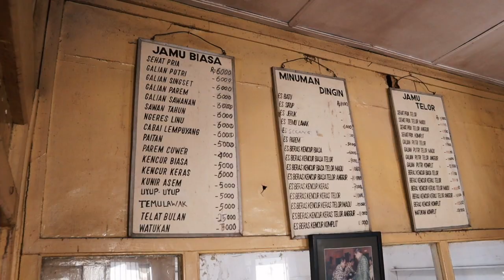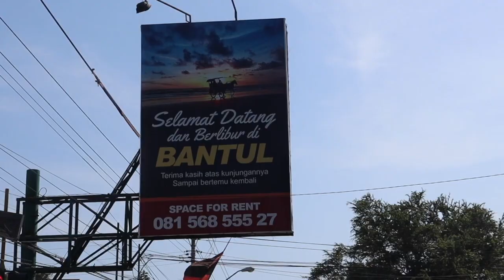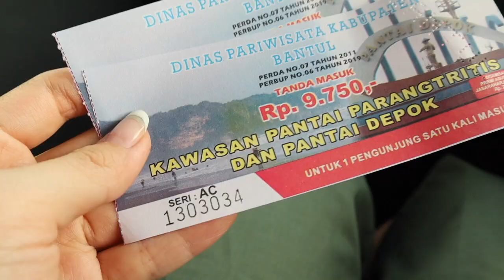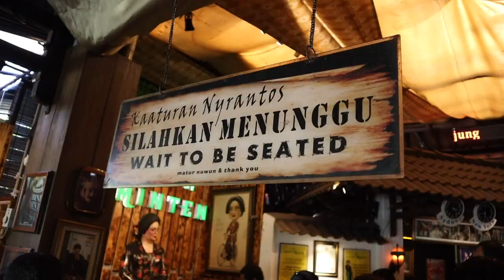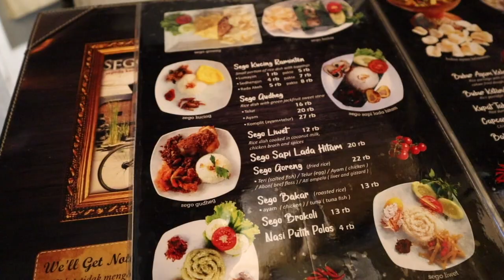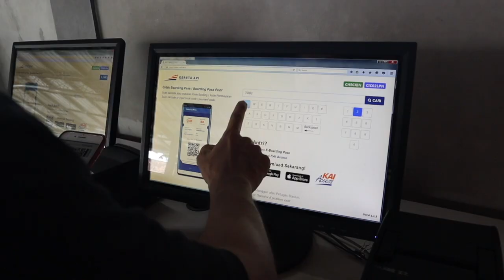JOGJA TRAVEL VLOG: train, explore Bantul, cafe, and more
xx, Tiff